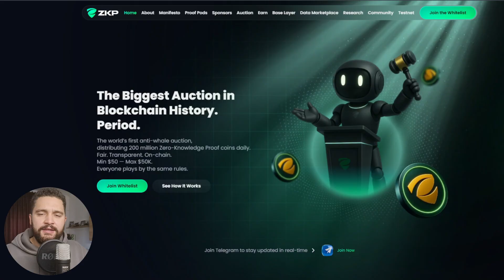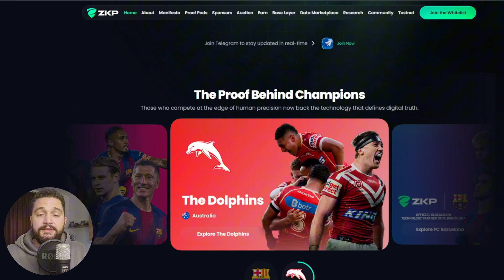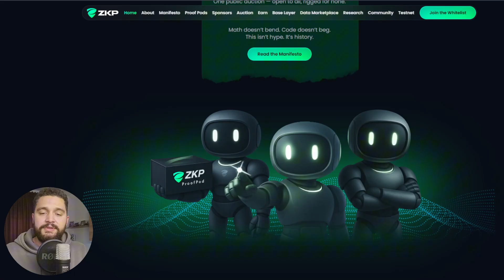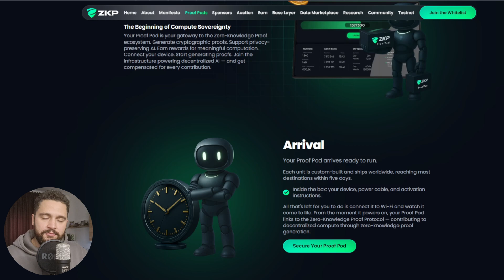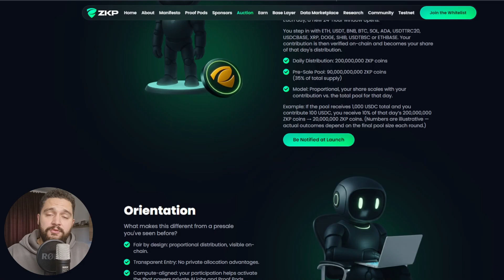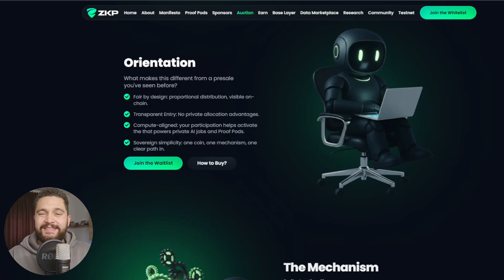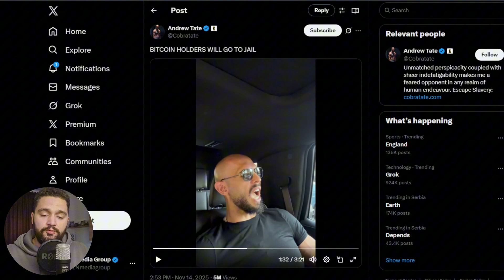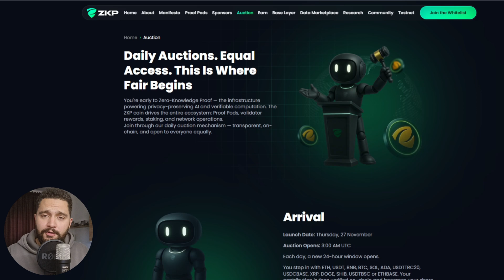Zero Knowledge Proof (ZKP): The Privacy Tech Behind Next-Gen Blockchain & AI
In this video, we break down how ZKP works, why it matters, and how it’s being applied across privacy-focused applications in blockchain, decentralized computing, and AI.

●▬▬▬▬▬▬▬▬ ⏱️Timestamp ⏱️▬▬▬▬▬▬▬▬●

0:00 Introduction
1:31 What Is Zero Knowledge Proof
3:25 Partnerships
4:43 Proof Pods Hardware
6:22 Presale Details
7:51 How To Participate
8:07 Project Philosophy
9:32 Launch Date
10:11 Final Pitch

●▬▬▬▬▬▬▬▬ Useful Links ▬▬▬▬▬▬▬▬●

We are not financial advisors! Always beware of crypto scams, rug pulls, and other risks.
Our content is meant to guide, entertain, and educate — not to give financial advice.
Only invest what you can afford to lose and always do your own research. Crypto is highly volatile and risky.

Some videos on this channel may be paid promotions, meaning the content creator was compensated to produce them.

Thanks for being part of CryptoLeague! 🏆
If you enjoyed the content, don't forget to:

✅ Always double-check the spelling!